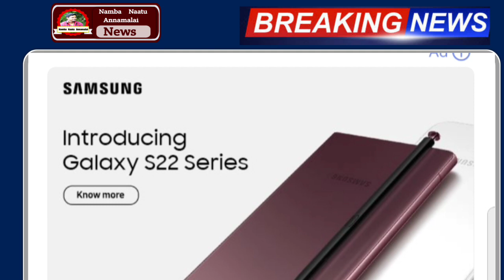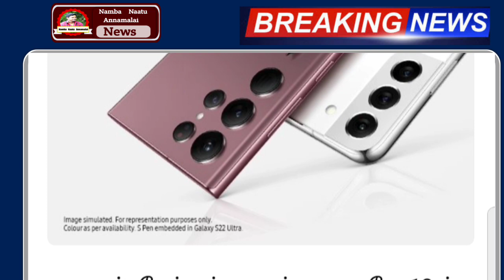நாளை பள்ளி மாணவர்களுக்கு 2 முக்கிய அறிவிப்பு | School question paper leaked | School news today